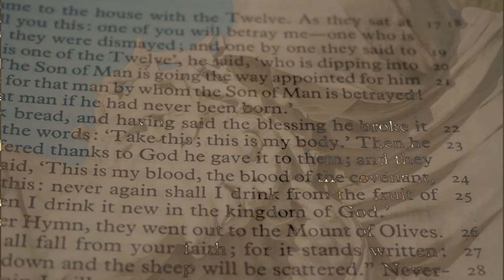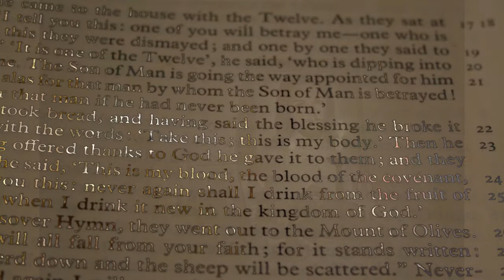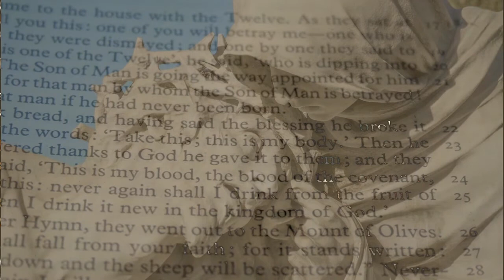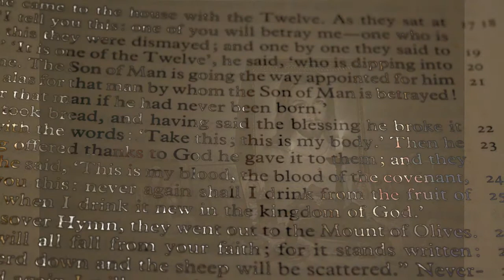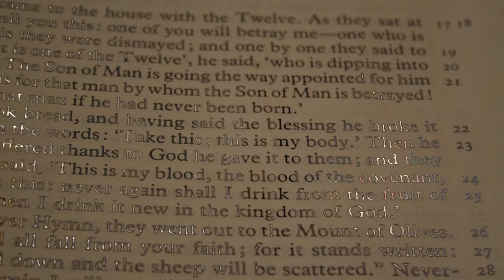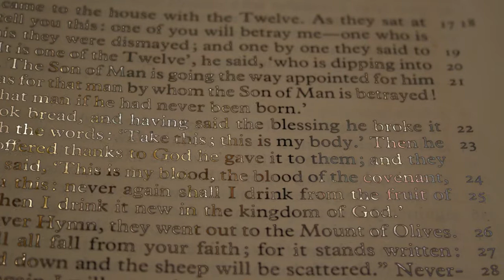SÜHNEGEBETSSTUNDE DER LIEBESFLAMME DES UNBEFLECKTEN HERZENS MARIENS